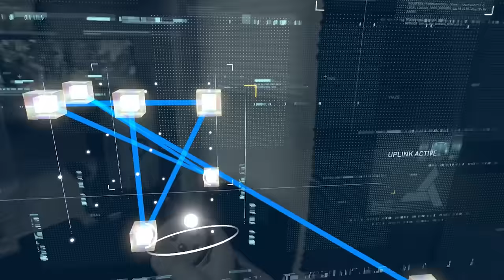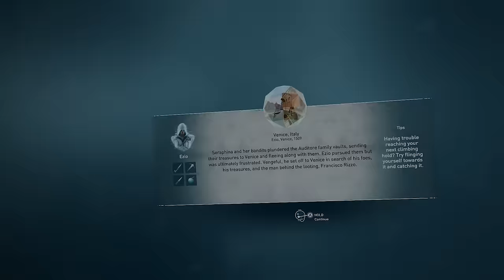Assassin's Creed Nexus | Part 4 | Stalking Our Prey Through Venice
Connor is trapped in Boston as artillery rains down upon the city. But what he finds underground is astonishing! Then we're back to Ezio, who's traveled to Venice to hunt down his prey.

Intro Movie: "Pirates of the Caribbean: On Stranger Tides" (2011)

Embody three legendary Assassins in this all-new full-length Assassin’s Creed action-adventure game. Experience firsthand the thrill of parkour, the rush of combat, and the tension of stealth as you become the Assassin like never before.

00:00 Intro + Welcome
00:47 Graverobbing In Boston
07:15 Fighting Our Way To A Secret Tunnel As Bombs Rain Down
16:04 The Art Of Stealth And Assassination
17:48 Floor Switch Puzzle Got My Brain Frazzled
21:49 Planetary Puzzles And A Master Templar
25:32 They Sent A HUNTER After Me??
30:05 Paddling Our Way Into Venice
39:55 Antonio Provides Me With A Crossbow
45:10 Stalking My Prey As He Moves Through The Markets
52:15 Taking Down Everyone In Order To Escape

VR Headsets:
- Quest
- Quest 2
- Quest 3
- Oculus Rift S
- Valve Index
- HTC Vive
- HTC Vive Pro
- Playstation VR

PC Specs:
- RTX 3090
- i9-9900k CPU
- 32 GB DDR4-3200mhz RAM